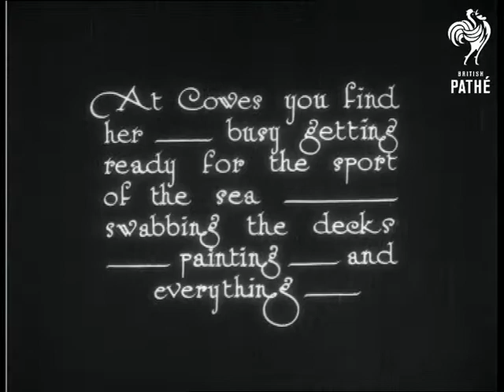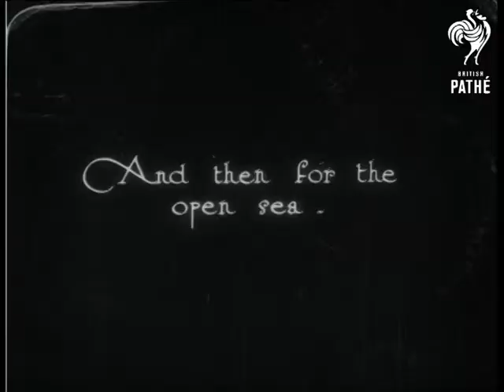Eve And Her Yacht (1932)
Cowes, Isle of Wight.

Scenes aboard a yacht featuring three women and a young girl.  Swabbing the decks, cleaning various parts of the boat, untangling ropes etc.  The girl raises a flag on the bows of the boat.  One of the sails is hauled up.  The girls have a drink and biscuits on deck as one of the women steers the yacht.  Shots of the boat as it is sailing along.

All very nicely shot - girls having fun together.
 FILM ID:762.07